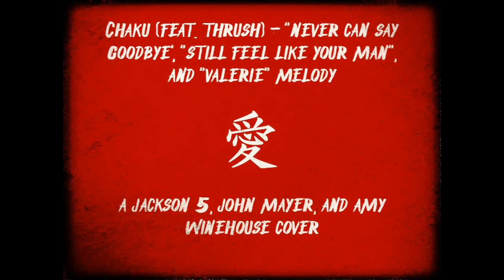Chaku (feat. Thrush) - Never Can Say Goodbye, Still Feel Like Your Man, and Valerie (Cover)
An impromptu cover session with a fellow STL artist named Thrush is what melted these amazing songs by The Jackson 5, John Mayer, and Amy Winehouse together like butter. I hope you guys enjoy!